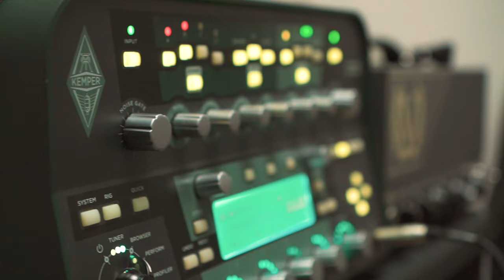JEENAY KA CHASKA | JUNAID KHAN FT. FARAZ ANWAR | STUDIO VIDEO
Junaid Khan’s new single ‘Jeenay Ka Chaska’ features the legendary Faraz Anwar on guitars, Anas Alam Khan on bass & Kami Paul on drums. It’s a song about getting over one’s fears and living in the moment!
Directed by Istvan Csabai
Shot by Istvan Csabai & Ayaz Sheikh
Edited & Graded by Usama Siddiqui
Written by - Sami Khan
Co-Composed by - Faraz Anwar
Arranged by - Faraz Anwar
Recorded, Mixed & Produced at A for Aleph, Karachi
Producer - Umair Dar & Anas Alam Khan
Mastered by - Alex DeTurk at Bunker Studios NYC
Mixed by - Umair Dar
Engineer [Recording] - Daniel Arthur Panjwaneey & Umair Dar
Engineer [Assistant] - Irfan Ali Taj & Ahad Husain
Audio Editor - Ahad Husain & Saad Dada